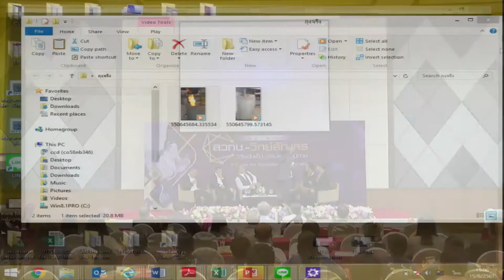การเสวนา "วิทย์เพื่อธุรกิจ" (5/6)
การเสวนาในหัวข้อ "เทคนิคสู้ชีวิต ทำธุรกิจให้ติดปีก" โดย รศ.ดร. อนุสรณ์ ชินสุวรรณ  ผู้เชี่ยวชาญจาก มหาวิทยาลัยขอนแก่น, ดร.อัศวิน  อมรสิน  ผู้เชี่ยวชาญจากมหาวิทยาลัยมหาสารคาม, คุณสุรฉัตร  ยอดเพชร ผู้เชี่ยวชาญอิสระ, คุณจริง  ดินเชิดชู หุ้นส่วนผู้จัดการ หจก.พลังเทวดา, คุณบรรจง  แสนยะมูล หุ้นส่วนผู้จัดการ หจก.ไร่แสนดี ภายใต้การเสวนา “วิทย์เพื่อธุรกิจ” ในงาน สวทช.-วิทย์สัญจร “วิจัยเข้มแข็ง เสริมแกร่งภูมิภาค” วันศุกร์ที่ 15 มิถุนายน 2561 เวลา 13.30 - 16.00 น. ณ ห้องประชุมทับทิมสยาม 4 สุนีย์แกรนด์โฮเทล แอนด์ คอนเวนชั่น จังหวัดอุบลราชธานี